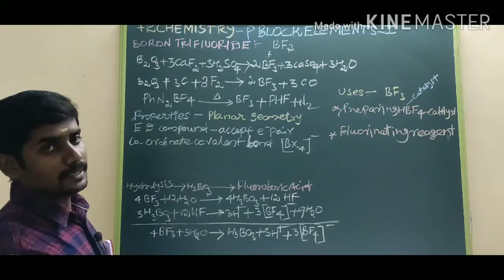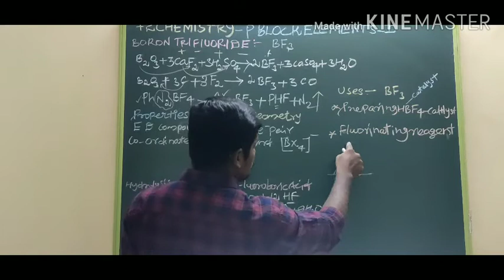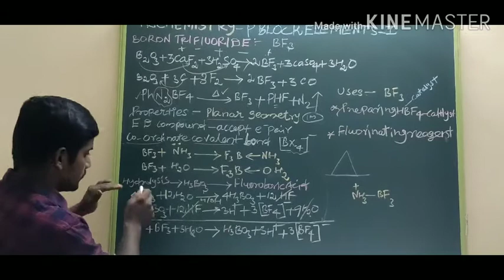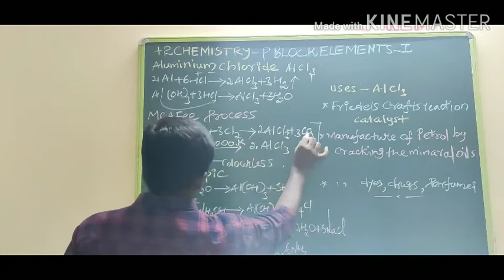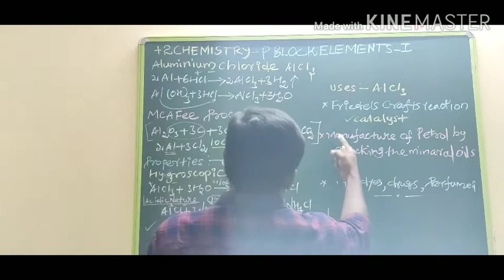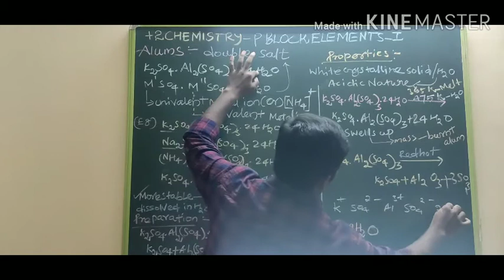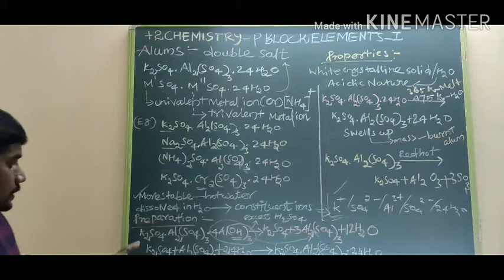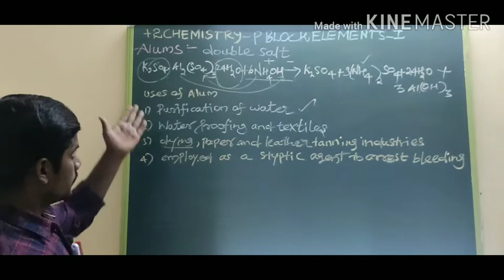P block elements 2 alum